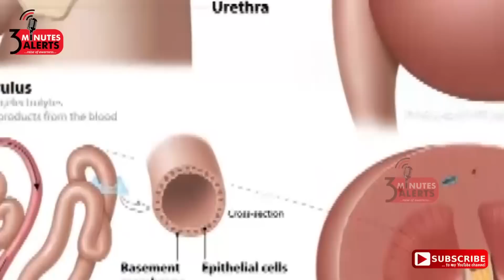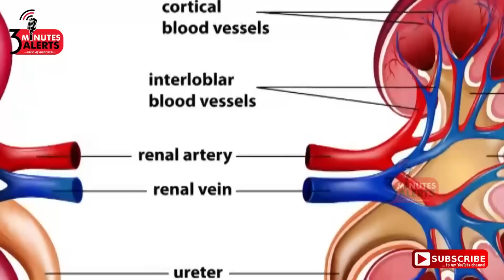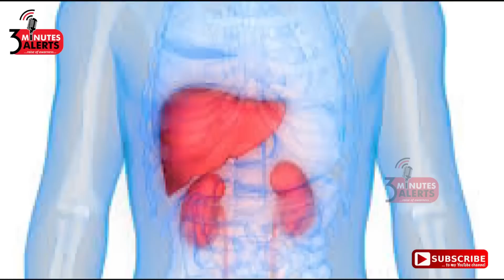சிறுநீரக பரிசோதனையை யார் மேற்கொள்ள வேண்டும் /3 minutes alerts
உடலின் கழிவு தொழிற்சாலை என்று அழைகப்படுகிற சிறுநீரகங்கள் ஆரோக்கியத்துடன் இருந்தால் மட்டுமே உடலின்  பொது  ஆரோக்கியம் காக்கப்படும். பொதுவாக, கட்டுப்பாடு இல்லாத ரத்த அழுத்தம் புகை பிடித்தல் மது அருந்துதல் சிறுநீரக தொற்றுகள் சிறுநீரக கற்கள் உடல் பருமன் காசநோய் வலி நிவாரணி மாத்திரைகளின் பக்க விளைவு உணவு நச்சுக்கள் புராஸ்டேட் வீக்கம் புற்று நோய் போன்றவற்றால்  தான் சிறுநீரகம் பாதிக்கப்படுகிறது . உடனடி பாதிப்பு நாட்பட்ட பாதிப்பு ஆகும். ஒருவருக்கு  எந்த வகை பாதிப்புகள் என்றாலும் ,அவர் ஆரம்பத்திலேயே பரிசோதனையை மேற்கொண்டால் ,அதிலிருந்து விடுபட முடியும். சிறுநீரக பரிசோதனையை யாரெல்லாம் மேற்கொள்ள வேண்டும் .இந்த காணொளியில் அதை பற்றி பார்ப்போம்..